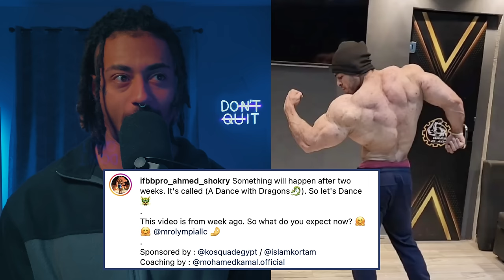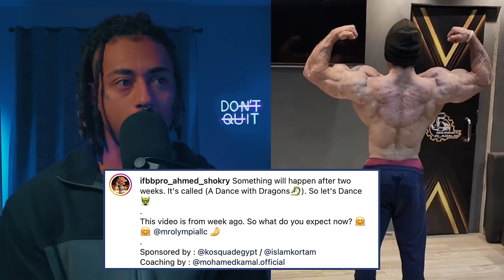Can Joven Sagabain win the OLYMPIA!? + Ryan Terry PISSED OFF! + STOP saying Ahmed Shokry is too BIG!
Can Joven Sagabain win the OLYMPIA!? Ryan Terry PISSED OFF! STOP saying Ahmed Shokry is too BIG! Men's Physique 2022 Mr. Olympia is 2 weeks out! Let's go!